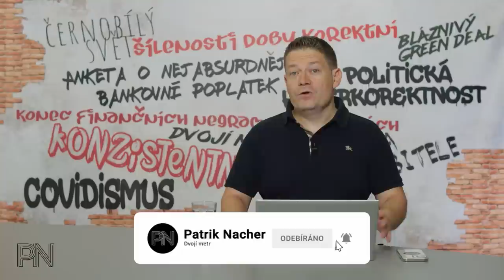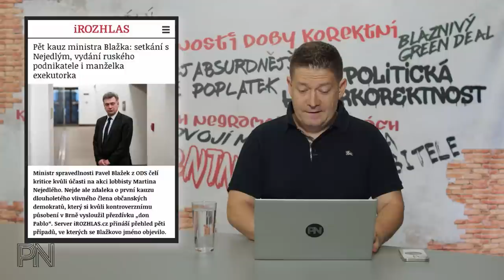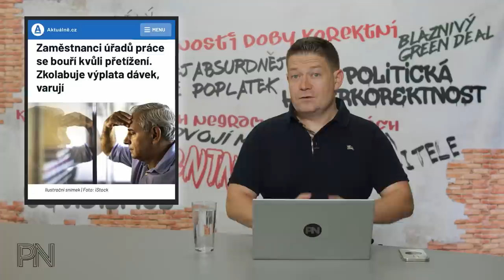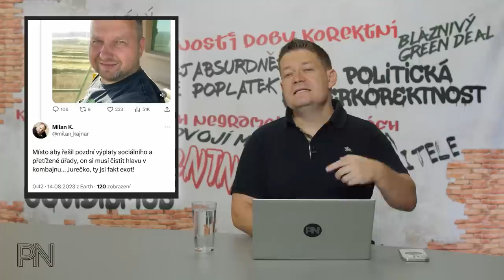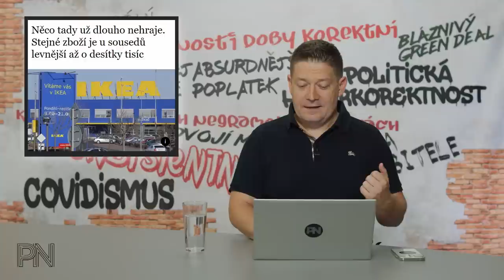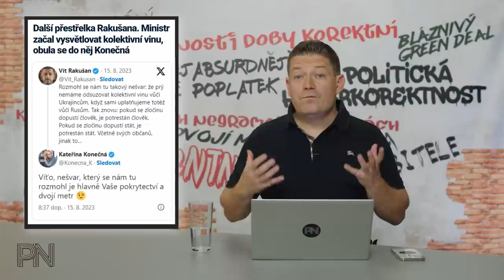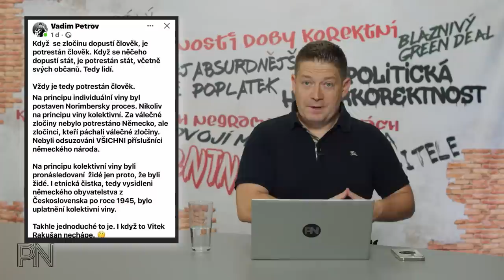Dvojí metr #85: Politika - v Brně sněžilo, v Praze pršelo, v ČR je draho. Zakážeme seniorům volit?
Kapitoly:
0:00 Úvod
0:48 Novinky z politiky

18:40  Ochrana spotřebitele

27:13 Politická hyperkorektnost

34:46 Dvojí metr

42:30 Zajímavé komentáře na sociálních sítích